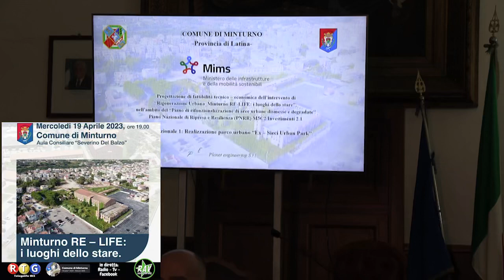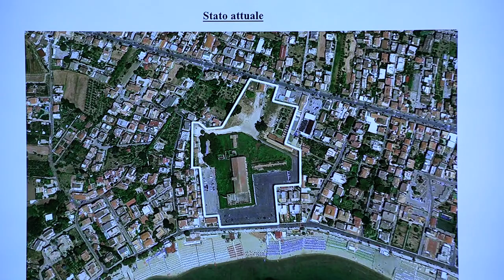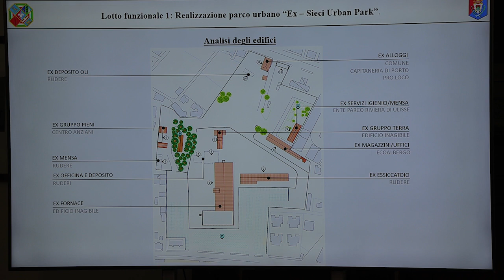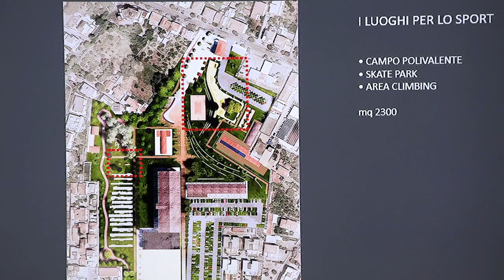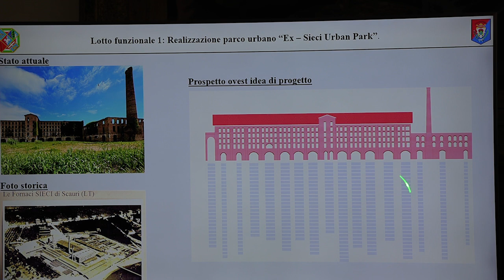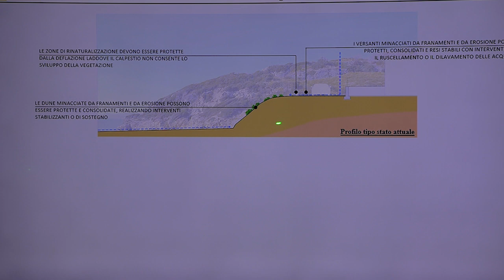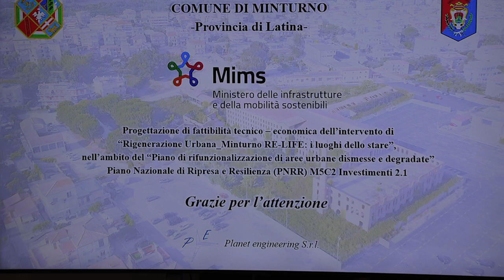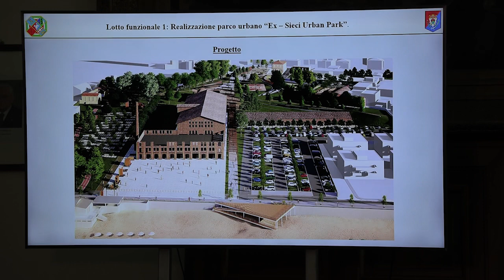Minturno Re Life i luoghi dello stare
Il progetto di rifunzionalizzazione dell'area esterna all'ex fabbrica Sieci di Scauri, di Largo Bassani e dell'area Pastino Grande, a Marina di Minturno.